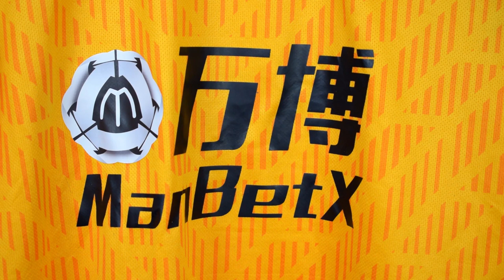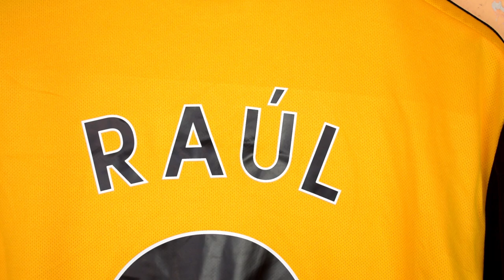🐺 Unboxing camiseta WOLVES 2021 (fake)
Hoy hacemos la review de la camiseta del Wolverhampton 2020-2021 con la que están jugando esta temporada de la Premier League